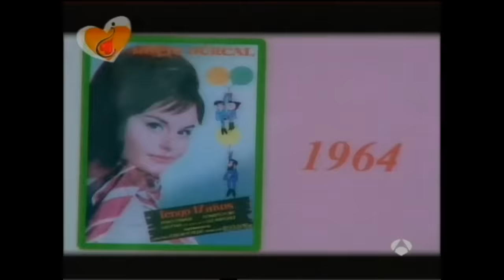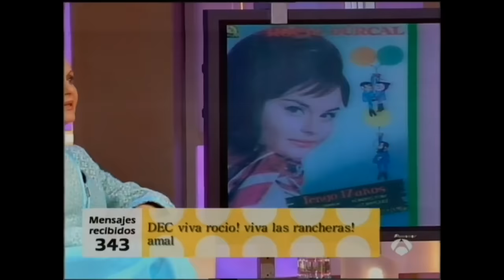Rocío Dúrcal habla de su Carrera, su Vida y el Cáncer 2005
Recopilado del Canal Álvaro Del Río Pereda.
Programa ¿Dónde estás corazón?, emitido el 27 de mayo del 2005, menos de un año de la partida de Rocío Dúrcal.
Hablan Luis Sanz, Carmen Sevilla, Ángela Carrasco, Augusto Algueró.